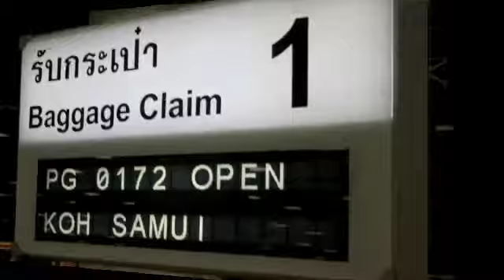Amazing Thailand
An adventure through Thailand, visiting places from beautiful Phi Phi island to hectic Bangkok and tranquil Chiang Mai